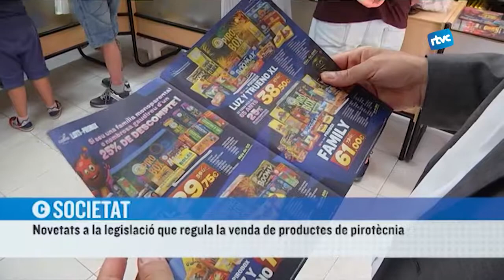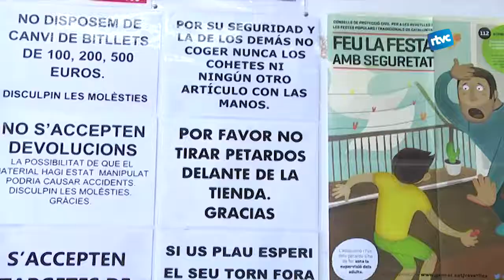Nova legislació que afecta als compradors de petards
Coets, bombetes o morterets, són alguns dels productes de pirotècnia que es compren per la revetlla de Sant Joan. Aquest any, un canvi en la legislació a l’hora de vendre alguns d’aquests articles, ha fet que només majors de 18 anys i havent-se de registrar abans, puguin adquirir uns productes determinats.